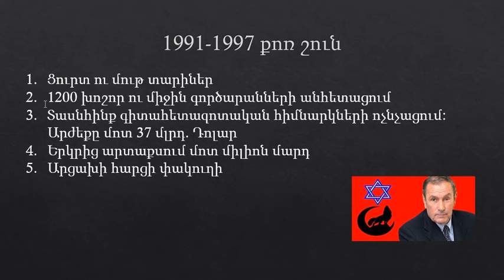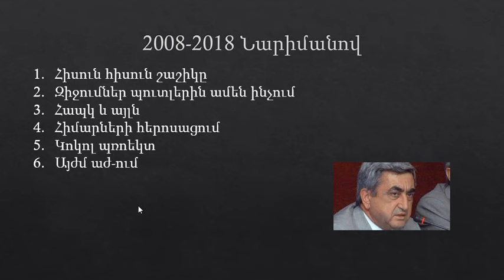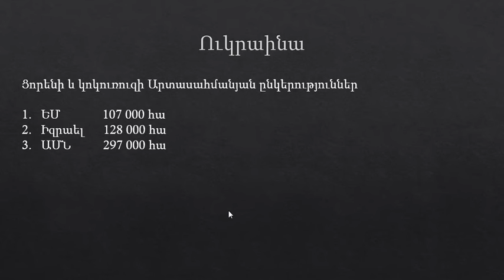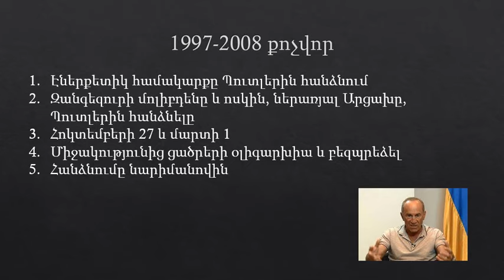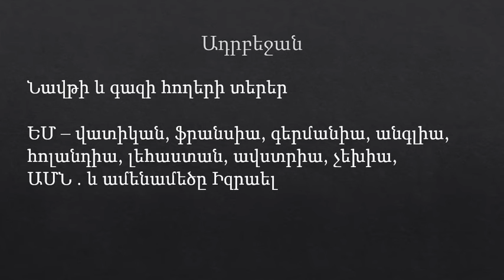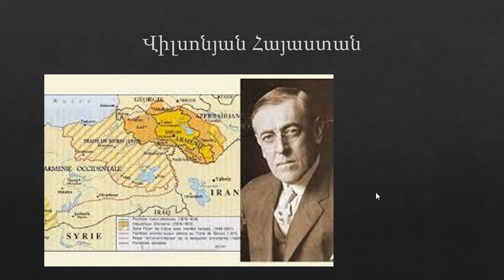1991-2023 թ պարազաբանում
Ուժն է որոշում քո տեղը այս հոշոտվող աշխարհում